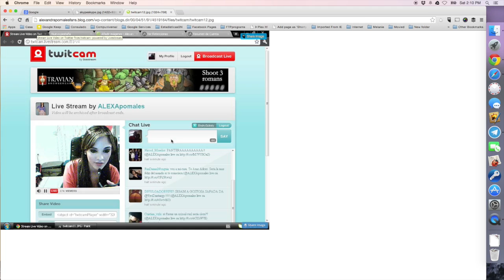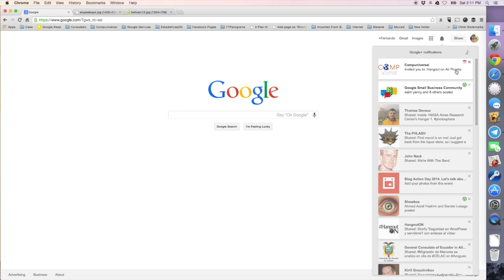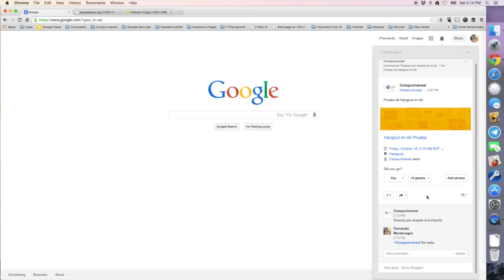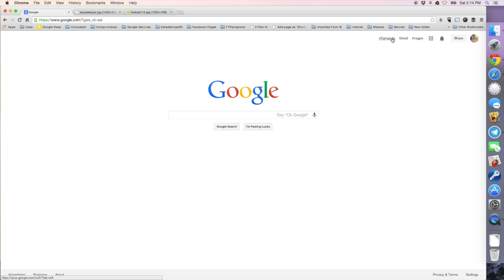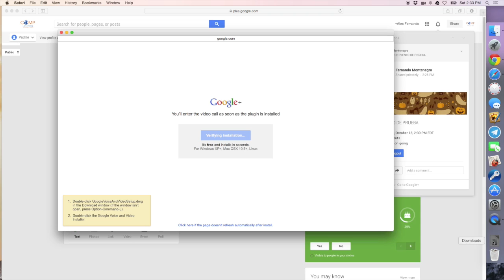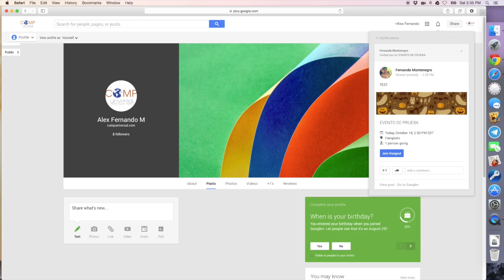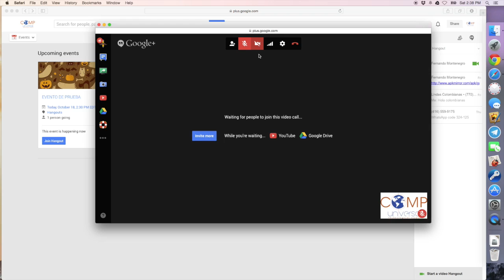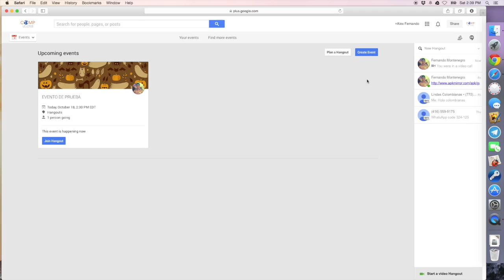Hangout on Air - How to use it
Como ingresar en una Hangout on Air